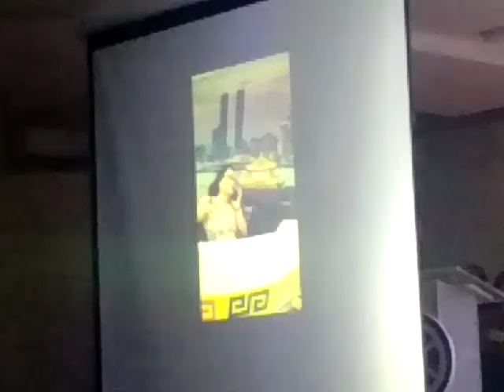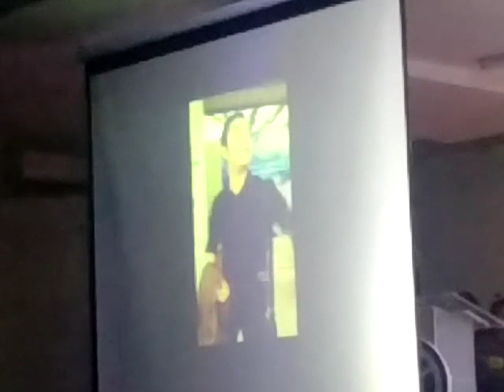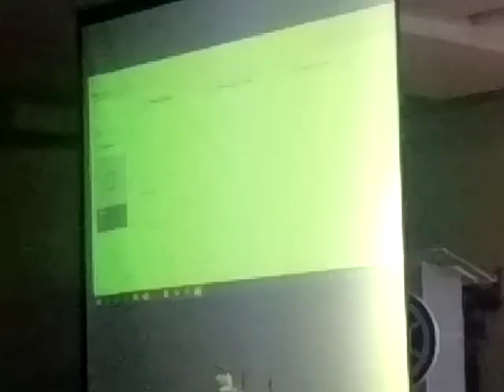Pasko ng Angkan 2019 LAMI-Cebu part 3